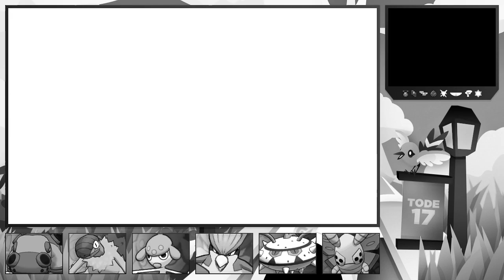Haha..jaaa..! - Pokémon Neo X Randomizer Nuzlocke - [25]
►Nuzlocke Regeln:
1.) An jedem neuen Ort darf nur das erste Pokémon, welchem man begegnet, gefangen werden.

2.) Ein Pokémon, welches besiegt wird, muss freigelassen werden.

3.) Jedem gefangenen Pokémon muss ein Spitzname gegeben werden.

Randomizer:
Nur die wilden Pokémon sind gerandomized!

►Pokémon Ultrasonne über Amazon bestellen*

►Pokémon Ultramond über Amazon bestellen*